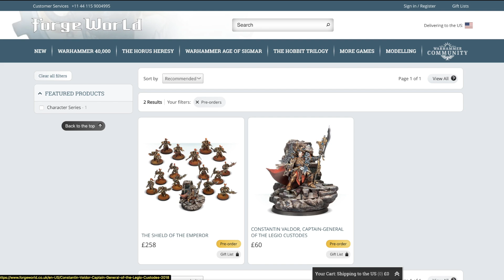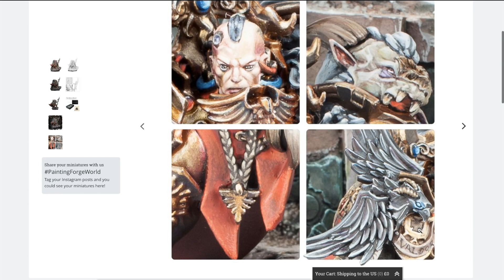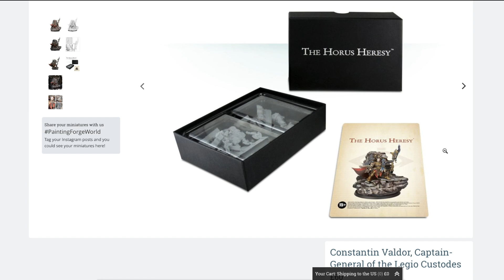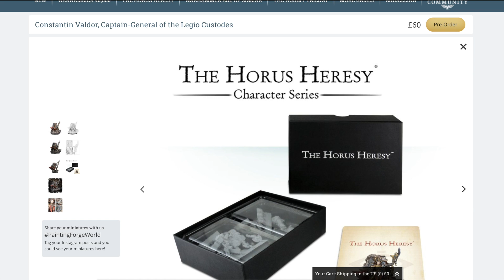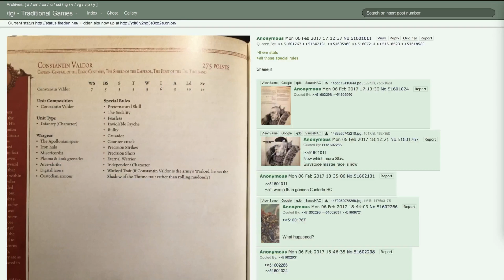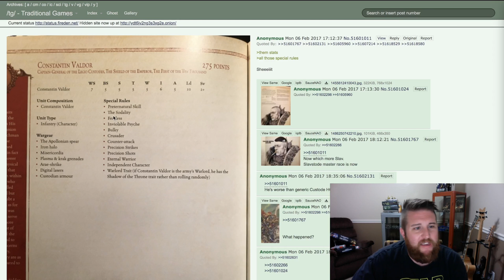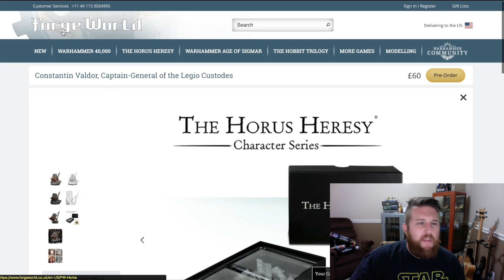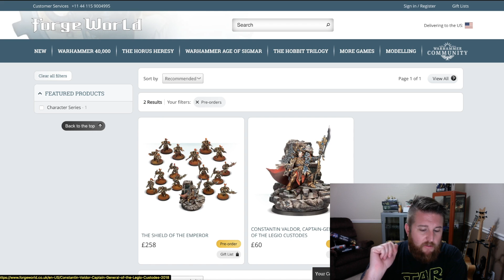Constantin Valdor Captain General of the Legio Custodes | Horus Heresy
Forge World has finally produced a well-deserved model to represent Captain General Constantin Valdor of the Legio Custodes. Eventhough it is believed that he is dead by the time the 41st Millenia comes around, he was still a very formidable opponent to any hero of the 31st Millenium.

Constantin Valdor was the right hand to the Emperor of Mankind, and valiantly protected Terra as well as the mortally wounded Emperor. He was in charge of the Ten Thousand Legio Custodes and Adeptus Custodes who were tasked with protecting the Imperium. You can pick up this model right now on Pre-Order, or as a normal order after this weekend's release.